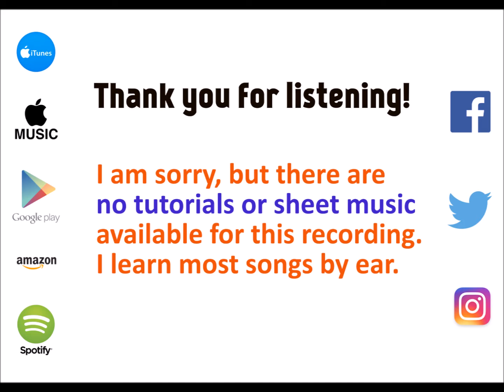Finesse - Bruno Mars cover by Molotov Cocktail Piano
MCP plays "Finesse" by Bruno Mars, from the album "MCP Performs Bruno Mars: 24K Magic" - available on iTunes & Apple Music Google Play Spotify (spoti.fi/2htznUT), Amazon (amzn.to/2huBoO8) and all major digital stores.